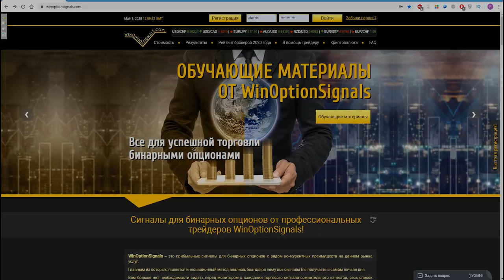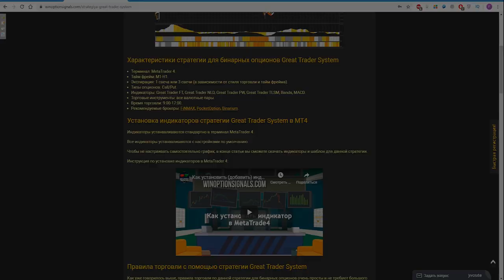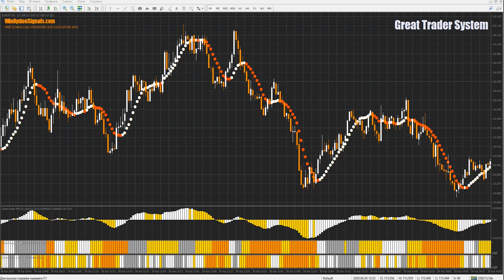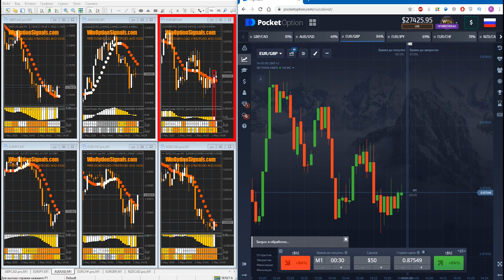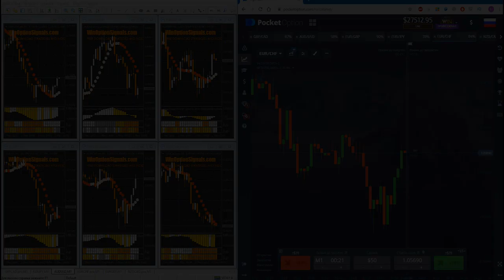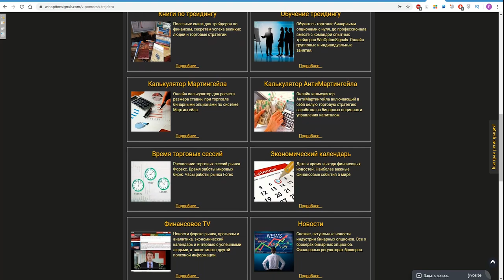Стратегия Great Trader System для бинарных опционов. Сравниваем разные методы торговли!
Бесплатно скачать шаблон и индикаторы для бинарных опционов, стратегии Great Trader System

В данном видео мы подробно рассмотрели стратегию Great Trader System для бинарных опционов и сравнили агрессивный метод торговли с консервативным, так как данная стратегия позволяет торговать и так, и так. В стратегии используются разные индикаторы для бинарных опционов, но все они принадлежат к одной торговой системе. Сделки для сравнения стилей совершались на торговой платформе брокера Покет Оптион, где и была по итогу получена прибыль от обоих методов.